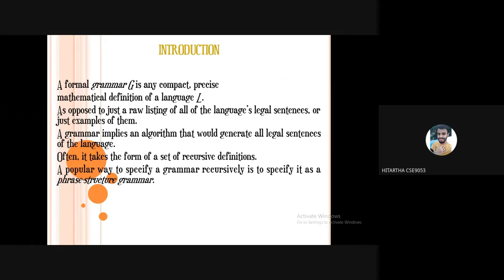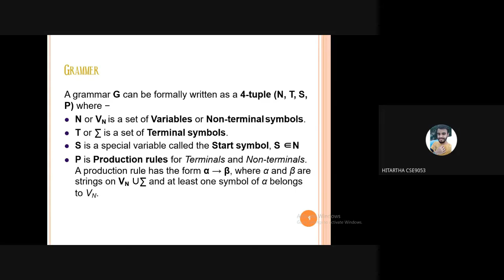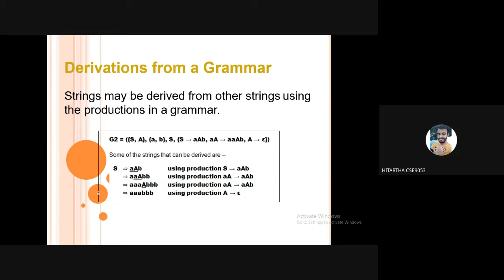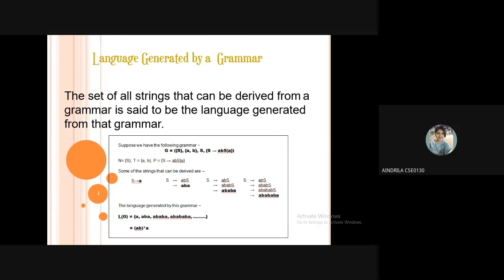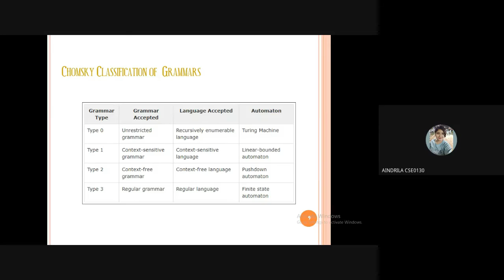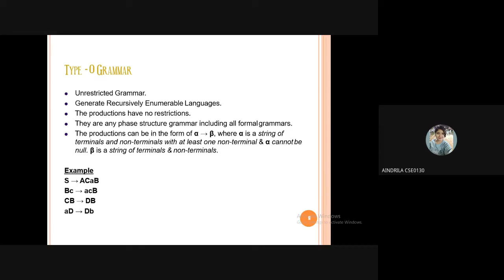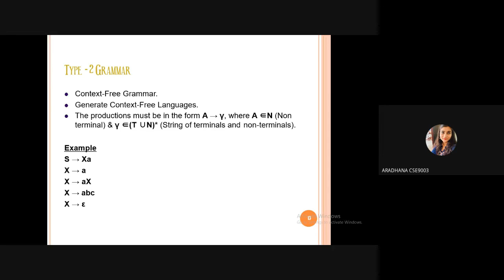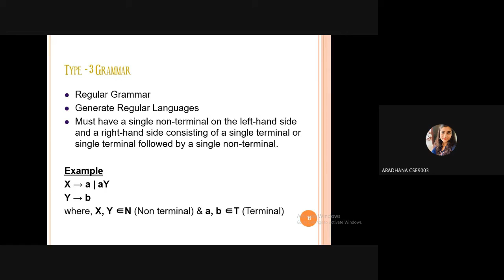S12 CA3 Classification of Grammar by Aindrila Das Aradhana Hithartha Bairagi. Pls see description.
S12 CA3 Classification of Grammar by Aindrila Das Aradhana Hithartha Bairagi.